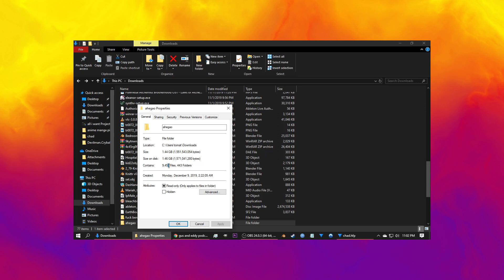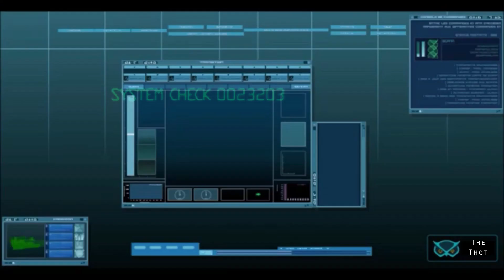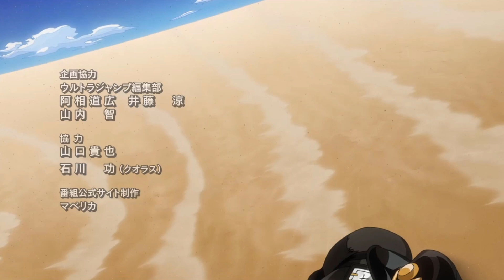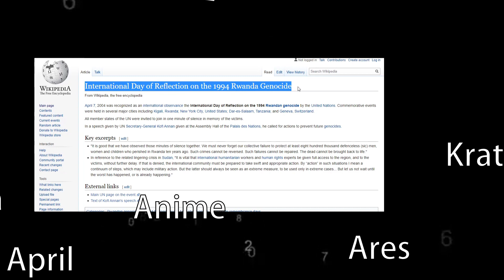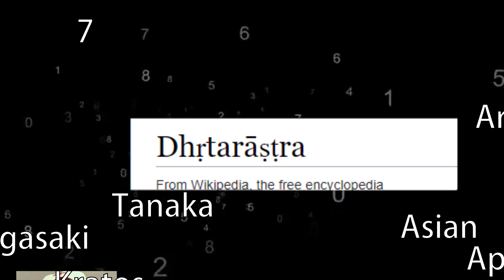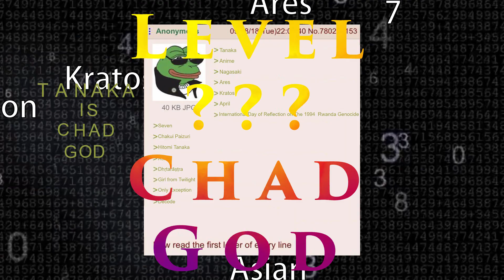The Hierarchy Of Anime Chads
I ate an extra donut in celebration of finishing this video. The knowledge that nobody will see it makes me a little sad, but it was worth it for the donut